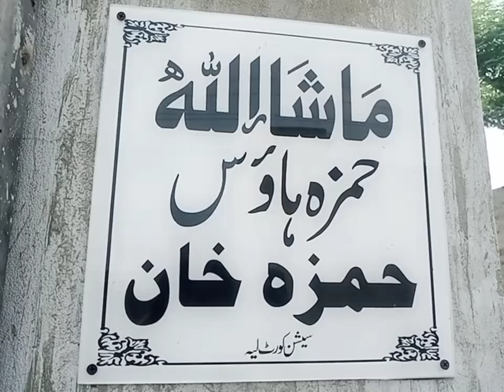face revela na karun 😰 YouTube per kamyab Nahin ho sakti😭😭 lekin mujhe parde mein rahana hai